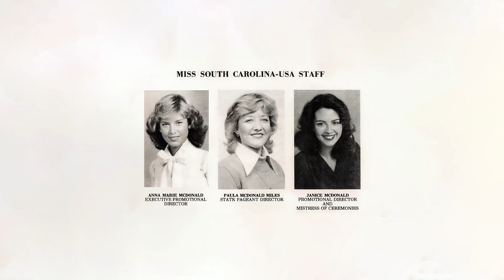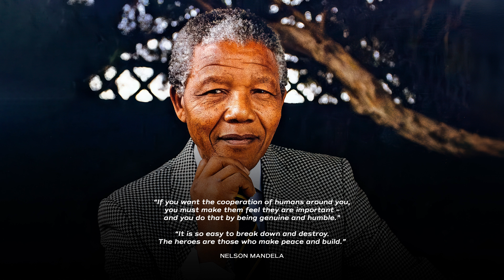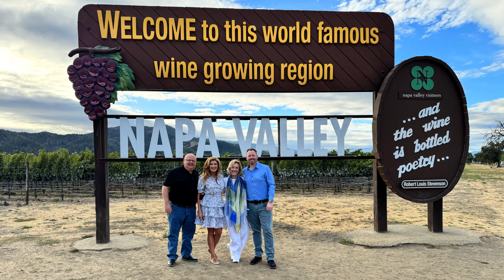A Farewell to the Miss USA and Miss Universe Organizations after 45 years.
After 45 years, we have decided to walk away from the Miss Universe Organization.